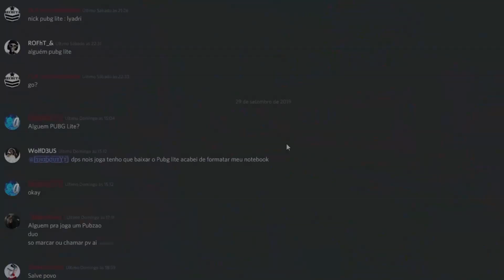COMO GANHAR MUITAS BALA PRATA (MOEDA PRATA) NO PUBG LITE PC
RomanovGamer aqui para mais um video de pubg lite e desta vez UM VIDEO ENSINANDO COMO GANHAR MUITAS BALA PRATA  (MOEDA PRATA) NO PUBG LITE PC

🔔 Ative o sinho para receber todos o videos

🏆 MURAL DA FAMA 🏆

💎 Membro Diamante
💿 Membro Platina
🥇 Membro Ouro
- Débora Castro
- Desertpunk
🥈 Membro Prata
- Alessandro Lourenço

Muito obrigado pelo seu apoio e suporte ❤️